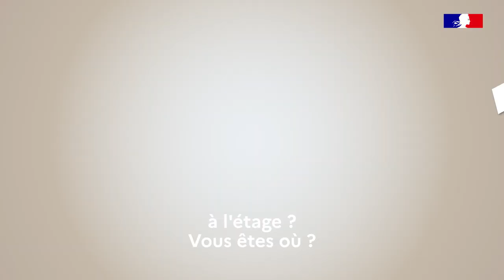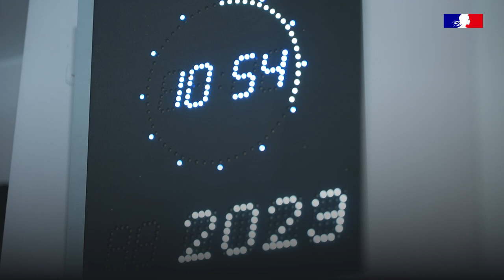Les centres de régulation médicale recrutent | Vaudreuil Varlin, du SAMU 93, présente son métier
Vaudreuil Varlin est assistant de régulation médicale au SAMU de la Seine-Saint-Denis.

A l'occasion de la campagne "Les centres de régulation médicale recrutent !" du ministère de la Santé et de la Prévention, il présente les réalités de son métier.